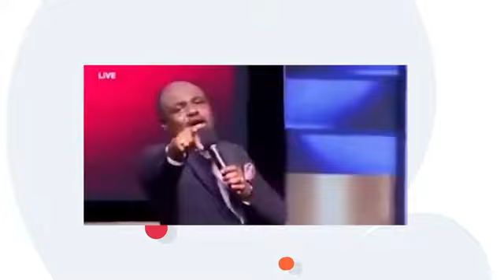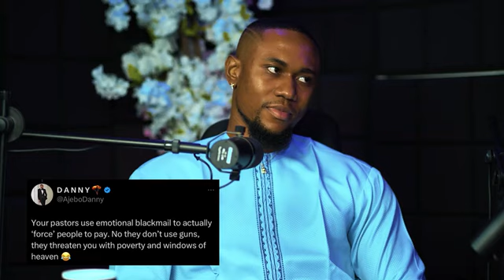ANYONE WHO DOESN'T PAY TITHE WILL NOT MAKE HEAVEN ? | Feyi Abraham Adesanya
Discourse on Tithing with Pst.Feyi Abraham Adesanya, DaniBoy & AjeboDanny